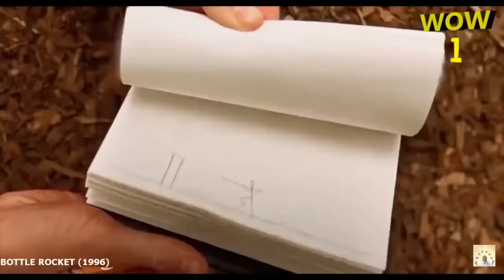RAPPER'S FIRST TIME HAMILTON REACTION PART 10 (TAKE A BREAK & SAY NO TO THIS)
Hey guys this is my first time reaction to the broadway musical Hamilton. This is part 10 where I react to the song What'd Take A Break & Say No To This. Hope you enjoy it!